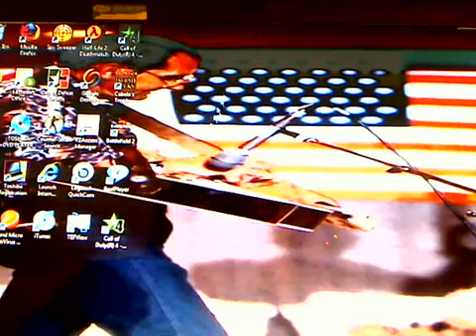dobro buz sr on 84 reed.mp4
This is from our family reunion many years ago.  Here, my Grandfather, my dad, and my cousin (in the background) are together for a jam session in my Uncle's backyard in Flushing, MI.